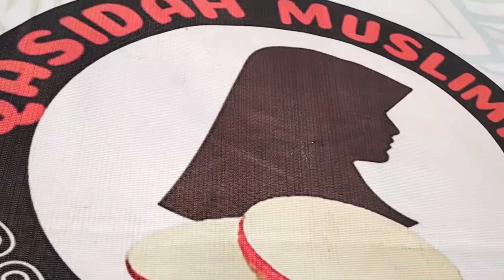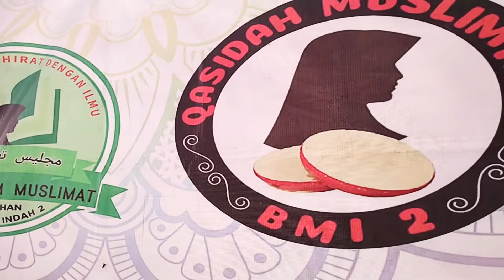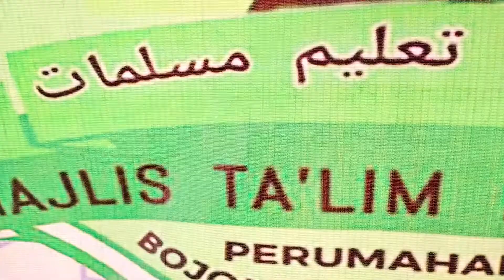Thriller Maulid BMI 2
Peringatan Maulid Nabi telah banyak diselenggarakan oleh umat Islam di seluruh dunia. Peringatan ini telah menjadi rutin dengan berbagai kegiatan yang beragam seperti pengajian, silaturrahmi, berdoa, memberikan sedekah dan bentuk lainnya.
Kegiatan Maulid Nabi Muhammad SAW  mengambil lokasi Perumahan Bojong Mas Indah 2 di Kediaman Bapak Zainal Adha, semoga berkah MAULID NABI MUHAMMAD SAW  selalu menyertai di kehidupan dunia hingga akhirat kelak . Amin